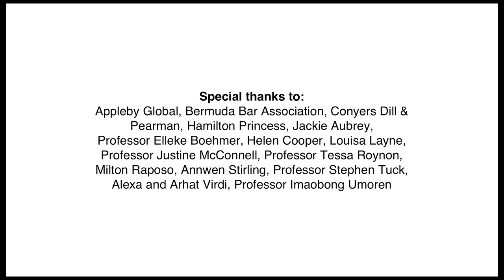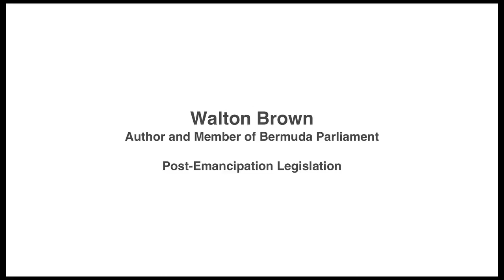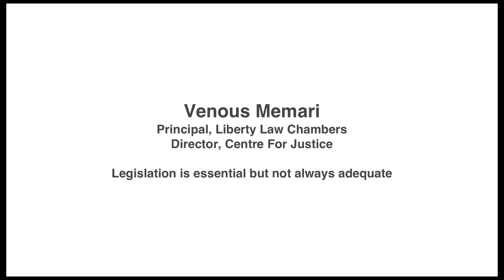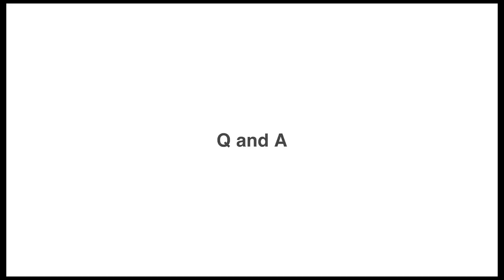Race, Law & History (11 January 2016)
This is the video recording of the Continuing Legal Education presentation hosted by the Bermuda Centre for Justice and The Oxford Research Centre in the Humanities (TORCH) Race and Resistance Network.  This event was made possible by the efforts of Appleby Global, the Bermuda Bar Association, Conyers Dill & Pearman, the Hamilton Princess, Jackie Aubrey,  Professor Elleke Boehmer, Helen Cooper, Professor Justine McConnell, Professor Tessa Roynon,  Milton Rapose, Annwen Stirling, Professor Stephen Tuck, Alexa and Arhat Virdi, Professor Imaobong Umoren, and Chen Foley.